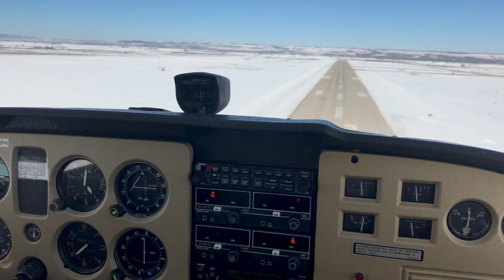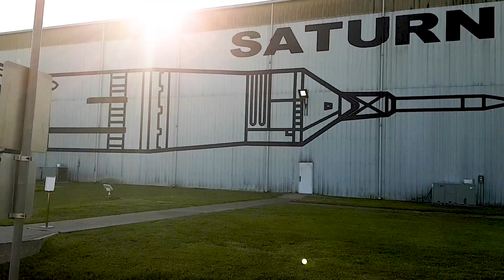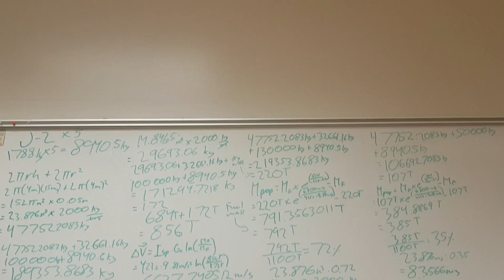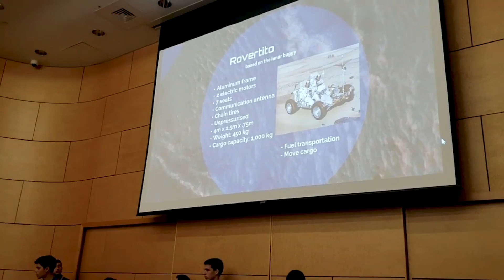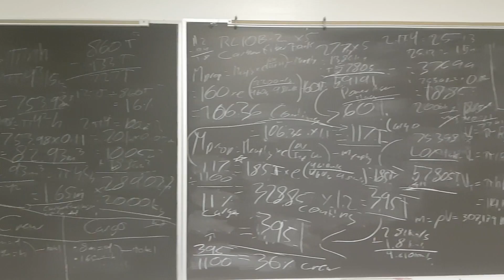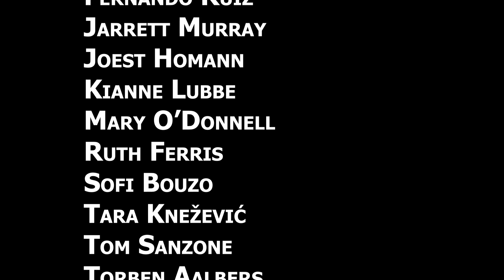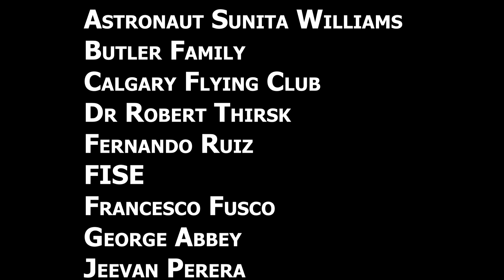United Space School Documentary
Western Canada's 2018 FISE: United Space School delegate, Jarrett Murray, created this informational video to detail why United Space School is a chance of a lifetime opportunity. The Hangar Flight Museum has been a participating partner with the FISE: United Space School program for years. To learn more about the program and how to apply to be the Western Canadian delegate, visit our